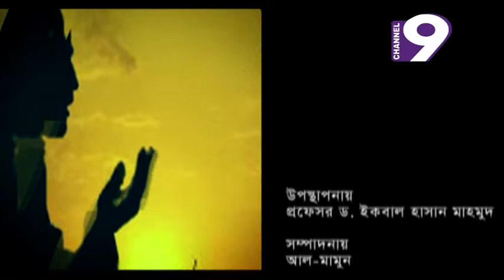হামদর্দ রমজানে স্বাস্থ্য ভাবনা_07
Hamdard Laboratories (WAQF) Bangladesh
An Institution of Medicine Dedicated for Health Care and Education and a Movement for the Promotion of Morality, Science and Culture. The name of Hamdard will go down in history as an institution that virtually revived and put the Tibb (or Arabic system of medicine) on the world map. Although apparently in form it is mainly a pharmaceutical manufacturing concern, has made contributions to several other fields of human endeavour.